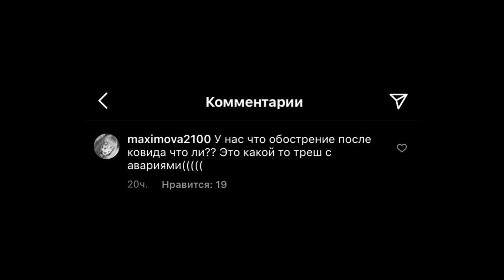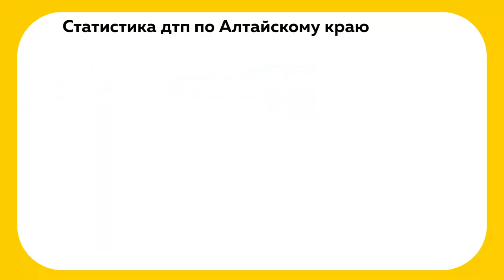Алтайский край захлестнули жуткие ДТП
Череда страшных ДТП не отпускает Алтайский край. С начала лета на дорогах региона ежедневно происходит по несколько жутких аварий. По предварительной информации МВД региона, в 63 июньских ДТП 6 человек погибли и почти 100 пострадали. Больше 20-ти из них — дети. Кто или что виновен в всплеске ДТП, и можно ли снизить их число?